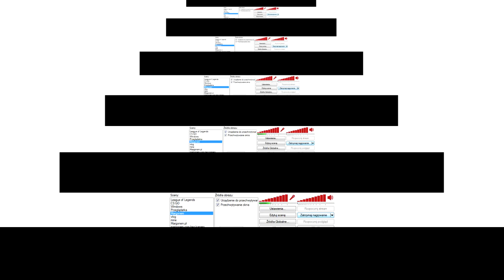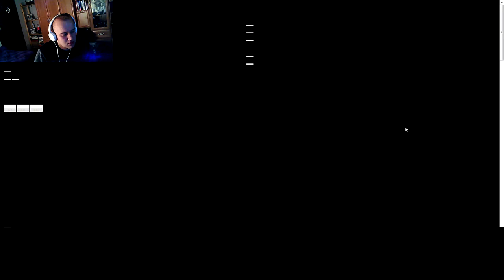Margonem Sasusiek na Berufsie #97 Nieszczęśliwa miłość